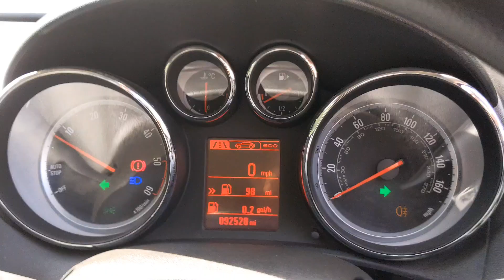SC64 Vauxhall Astra